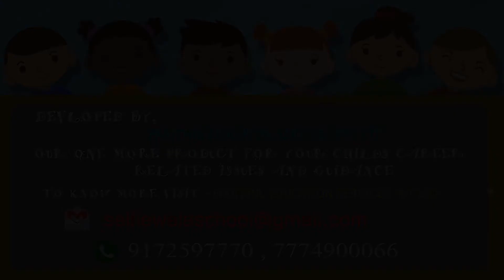Mary Had a Little Lamb Nursery Rhyme | Rhyme Song | Kids song | Customized Children song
Mary Had a Little Lamb is a Nursery Rhyme song. It is Kids song called as Mary Had a Little Lamb Song specially customized in Rhymes for Children.

Now its time to learn the poems in a new way..😀😀. Selfie wala school brings an innovative concept of making kids video with touch of personalisation. ..Lets try something unique. Send us your baby's photograph. and we will make their animated video with all attractive effects 💻💻💻...👼👼...

Your kid will find himself as Johny, he/she shall say rain to Go away... he/she shall find himself counting numbers and so on.

All Kids have a dream to be in imaginary world dancing and singing songs in colourful nature. They love to see their own moves with animation and hence they get fascinated towards it more.🤡🤡🤠🤠.. This will help them to learn basic poems, rhymes, numbers and alphabets quickly without using Internet. We found that wrong use of Internet is most dangerous in early age.

We can provide videos in Pen Drive / DVD with your Kids face and animated body.

You can gift these videos to your own kids, relatives, neighbors on their birthday occasions... These videos can become their most memorable Gift...

So Enjoy Learning :)